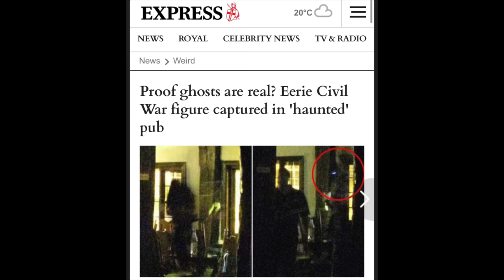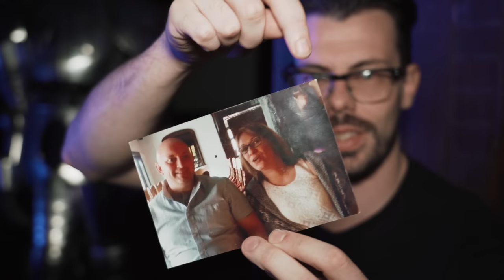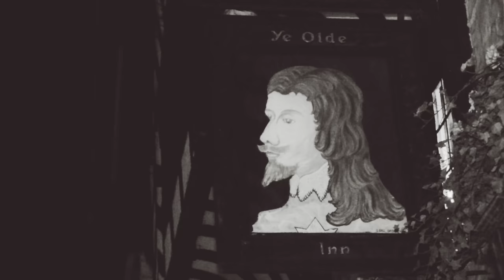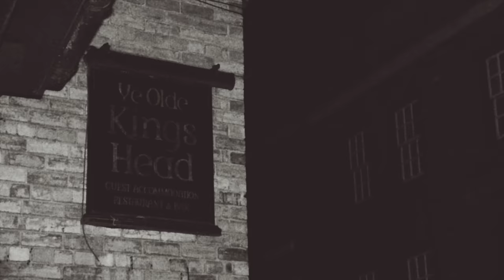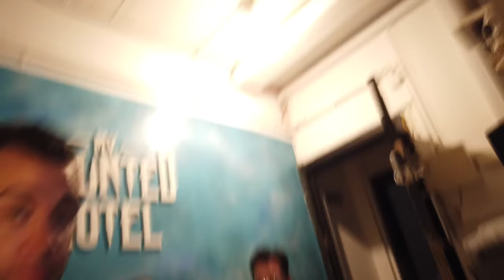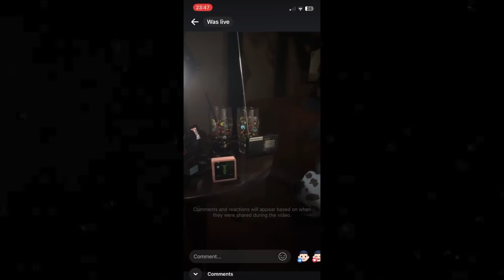Mysterious Shadow Figure CAPTURED! | MY HAUNTED HOTEL S3, E7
With the hotel experiencing a period of high activity, the team conduct the 'Singapore' theory in one of the buildings hotspots - the old brothel area. As the investigation gets underway, the guys are left shocked as they witness a huge wave of unexplainable phenomena. The most famous sightings at My Haunted Hotel are the dark shadows which sweep through the 3 floors of this 401 year old building and hotel guests are left astonished as they may have just captured solid proof via a Facebook LIVE video!

My Haunted Hotel is the world's most documented ongoing paranormal investigation, a reality paranormal show like no other set inside a 400 year old building at the heart of one of the UK's most historic and haunted city's. My Haunted Hotel is now the number 1 destination for paranormal enthusiasts in the UK and is completely changing the game for modern paranormal content. Harry, Brett & Danny are fully focused on capturing true evidence on camera as well as providing a healthy scepticism. People from all over the world have witnessed paranormal activity inside the building for many years including poltergeists, disembodies voices and footsteps, ghostly sightings, being touched and much more. THIS IS THE WORLDS MOST HAUNTED HOTEL!